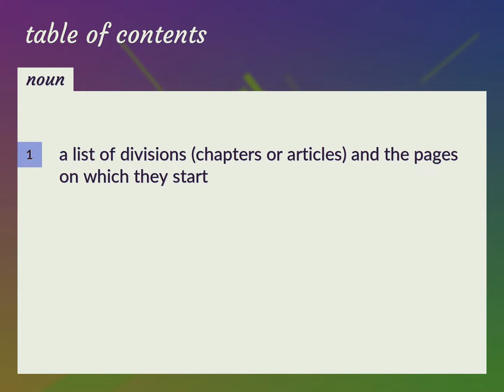Table of contents | meaning of Table of contents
What is TABLE OF CONTENTS meaning?

Susan Miller (2022, August 16.) Table of contents meaning